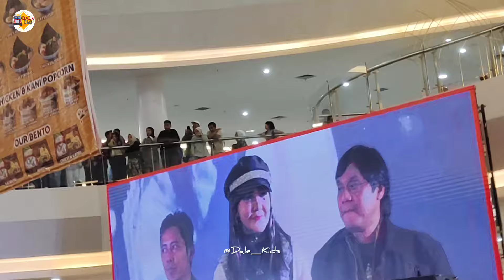Ita Purnamasari Bernostalgia di Big Mall Samarinda